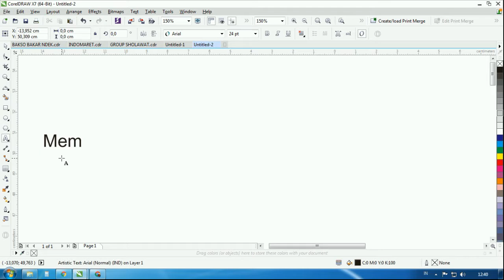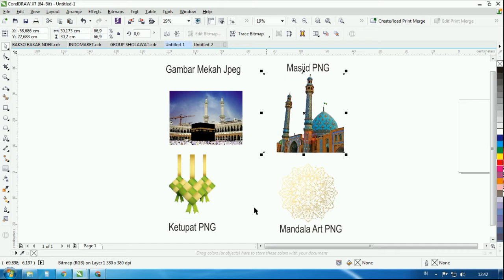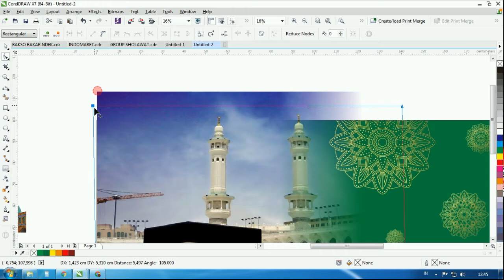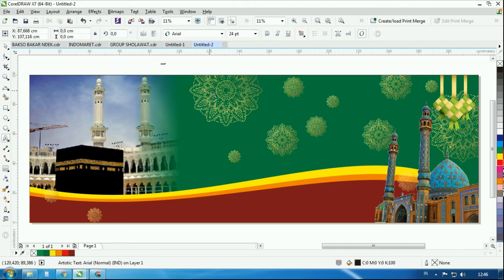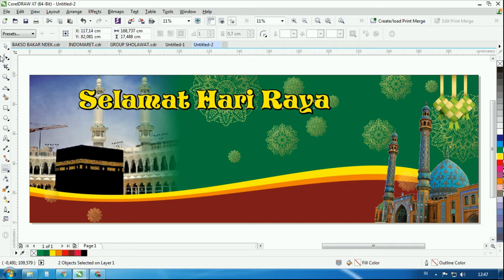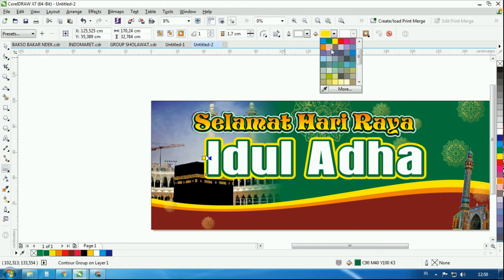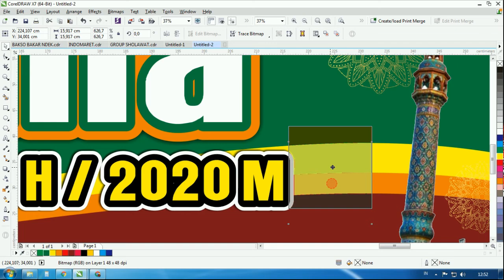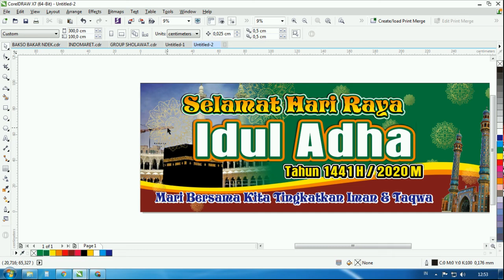Belajar Desain - Banner Idul Adha 2020 CorelDraw | Simpel | Kreasi Alfajri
Hai sahabat desain, kembali lagi kami bagikan vidio tutorial belajar desain di CorelDraw. Kali ini kami bagikan tutorial belajar desain Banner Idul Adha Tahun 2020 di CorelDrawX7 yang bisa kalian jadikan inspirasi.

Nach buat kamu yang gak mau ribet, admin juga sudah bagikan link download atau softcopy file Banner Idul Adha 2020 Cdr dengan ukuran 3 x 1 dan berikut link downloadnya dibawah ini :